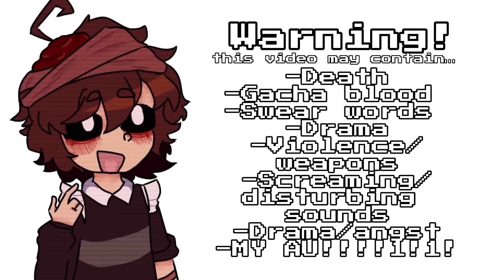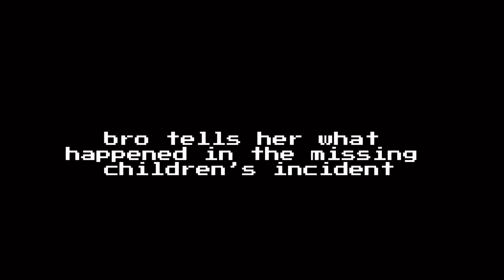Afton Family SWAP DEATHS // Gacha Afton Family ◦ Drama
Springbonnie design cred: @Reneko_